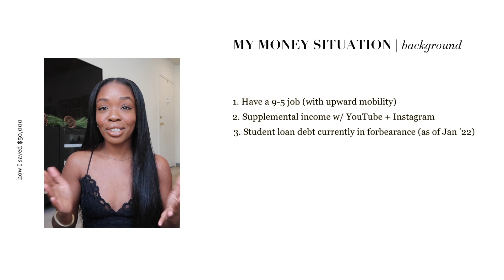HOW I SAVED $50,000 in ONE YEAR! Budgeting Tips and EASY Ways to Save Money Fast in 2022!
Today, we're getting real... & I'm sharing all my budgeting tips and HOW I SAVED $50,000 at 25 years old! Money is such a taboo topic that we don't talk about, we're not taught in school and sometimes have to learn the hard way about how to deal with it.. I've definitely had my fair share of mistakes but I've also had some wins and learned some lessons on how to SAVE BIG. Hope you enjoy!

xx, Tanicha